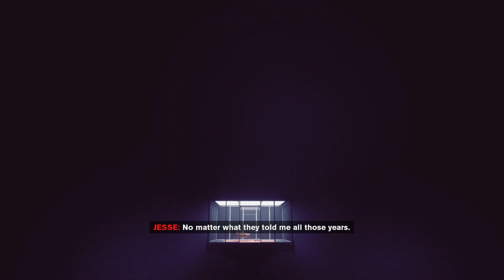Let's Play Control - PC Gameplay Part 2 - Hello Underlings!